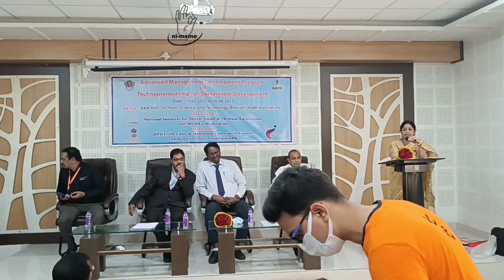Valedictory Address By Mr Ram Kumar Varma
Varun Jami is the Co-Founder of GreenJams, an award-winning clean construction technology startup based in Visakhapatnam, Andhra Pradesh.
He is a lawyer turned entrepreneur who earned a B.A., LL.B. degree from the prestigious Jindal Global Law School. His knack for curating and leading programmes began at a young age of 10 years and has been awarded for his academic as well as leadership skills throughout his education. At the age of 22, during his final year of law school, he was honoured in the Forbes 30 Under 30 Class of 2019. He has also bagged multiple awards such as Economic Times Leaders of Tomorrow, Meaningful Business 100, Best Social Enterprise Award by Action for India, and many more.
He is currently the Chair of Entrepreneurship and Innovation at CII - Young Indians – Vizag and is actively trying to foster the innovation ecosystem in Vizag. He is an avid sports enthusiast who plays chess, badminton and basketball, and finds his passion in businesses that have social impact.